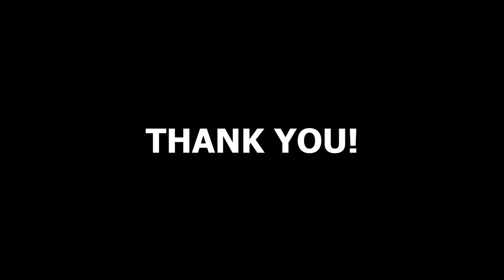TEDDY BEAR LULLABY FOR BABY BLACK SCREEN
Information for this video:
All picture/video material is 'no copyright' and the credit is:    freestocks.org
All music is 'no copyright' and the credit is: Lullaby by JVNA